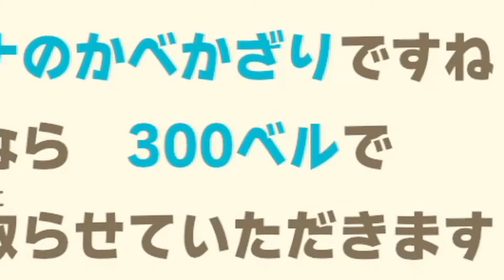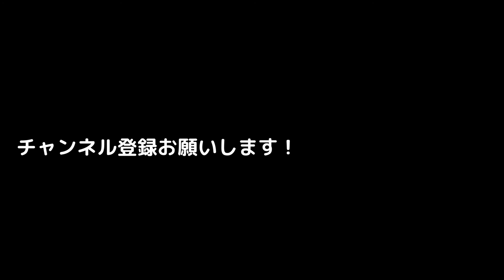【あつまれ どうぶつの森】今日もスタンプラリーやるぞ～！って思ったら一気にやる気が無くなること言われた